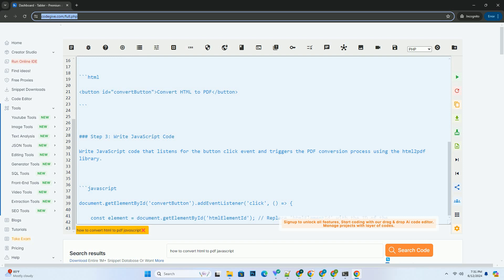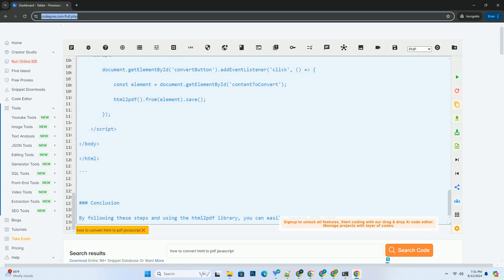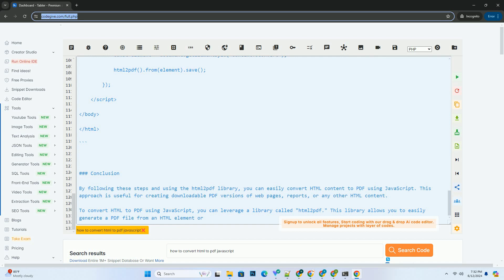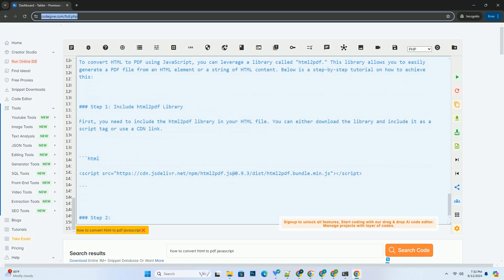how to convert html to pdf javascript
to convert html to pdf using javascript, you can leverage a library called "html2pdf." this library allows you to easily generate a pdf file from an html element or a string of html content. below is a step-by-step tutorial on how to achieve this:

### step 1: include html2pdf library
first, you need to include the html2pdf library in your html file. you can either download the library and include it as a script tag or use a cdn link.

### step 2: create an html button
add a button in your html file that users can click to trigger the pdf conversion process.

### step 3: write javascript code
write javascript code that listens for the button click event and triggers the pdf conversion process using the html2pdf library.

### step 4: html element to convert
make sure you have an html element that you want to convert to pdf. give this element an id that you can reference in the javascript code.

### example
putting it all together, here is an example that converts a simple html content into a pdf when the button is clicked:

### conclusion
by following these steps and using the html2pdf library, you can easily convert html content to pdf using javascript. this approach is useful for creating downloadable pdf versions of web pages, reports, or any other html content.

javascript convert string to json
javascript convert object to array
javascript convert string to number
javascript convert string to date
javascript convert to int

javascript convert object to string
javascript convert string to array
javascript convert to string
javascript convert string to int
javascript convert string to boolean
javascript html decode
javascript html escape
javascript htmlelement
javascript html parser
javascript htmlcollection
javascript html template
javascript html
javascript html encode